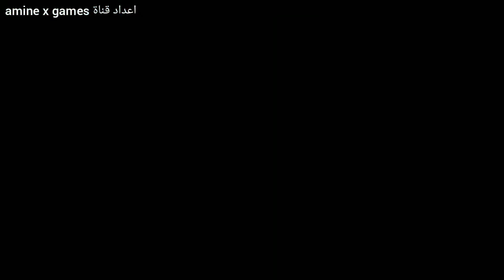Ohma VS raian Kenyan ashura[AMV]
مشاهدة ممتعة شباب
Enjoy watching, my friend